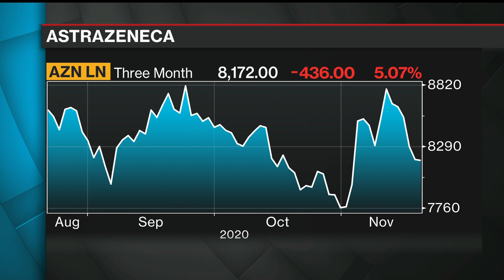Covid Vaccine Herd Immunity by Next Spring or Summer: Johns Hopkins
Nov.19 -- Johns Hopkins Bloomberg School of Public Health Vice Dean Joshua Sharfstein discusses a timeline for reaching herd immunity with a coronavirus vaccine. He speaks with Bloomberg’s Francine Lacqua on “Bloomberg Surveillance.” The Bloomberg School of Public Health is supported by Michael R. Bloomberg, founder and majority owner of Bloomberg LP, the parent company of Bloomberg News.